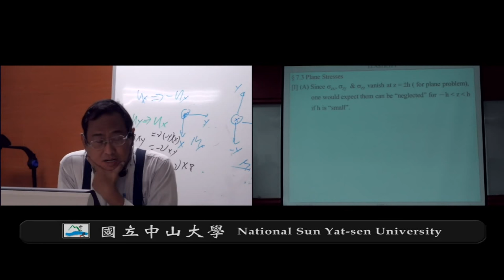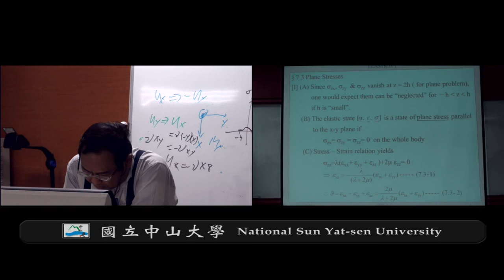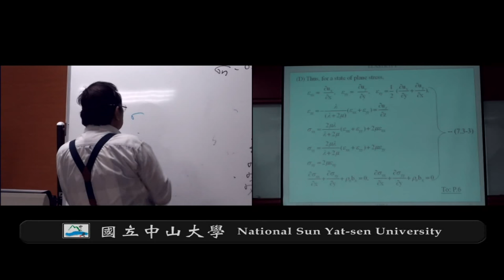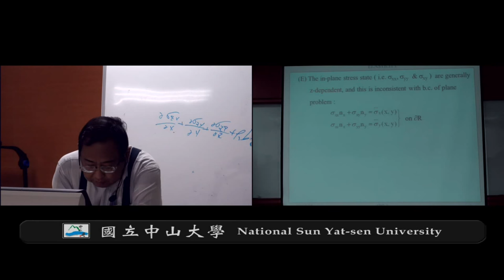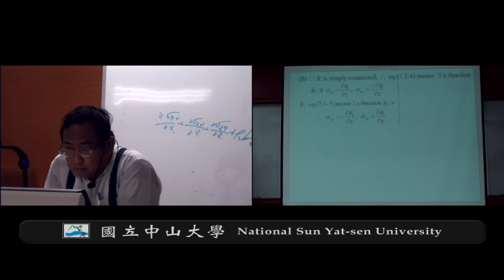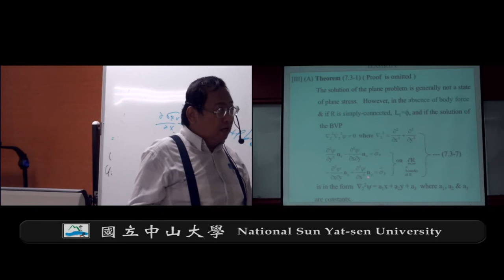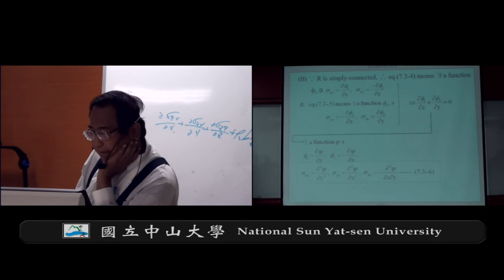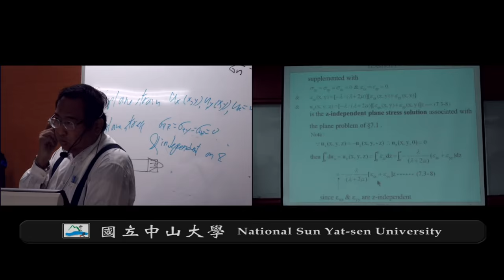《國立中山大學開放式課程》彈性力學(錢志回老師) 7-3